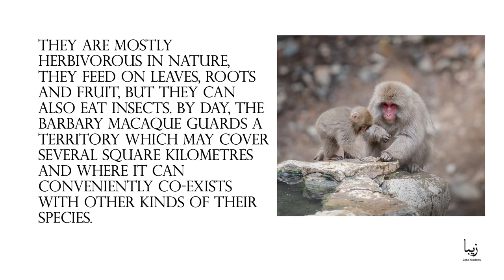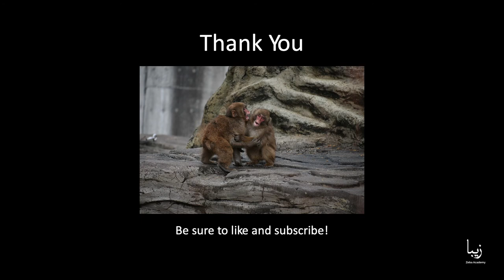All About Macaques | Science by Zeba Academy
Macaques are mainly found in the atlas mountains of algeria and morocco and feasibly in gibraltar. The barbary macaque is one of the best-known old world monkey species. They freely live across the europe. It is also known as the barbary ape, however, it is a true monkey.